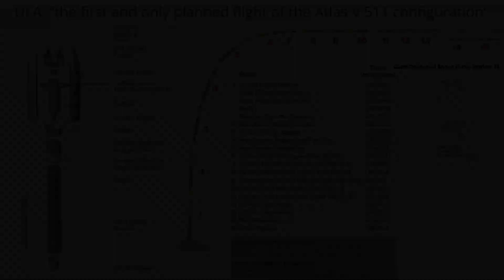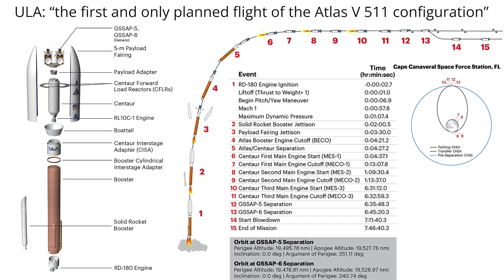Atlas V launches GSSAP-5 and GSSAP-6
A United Launch Alliance (ULA) Atlas V 511 rocket launched the USSF-8 mission, two identical Geosynchronous Space Situational Awareness Program (GSSAP) satellites - GSSAP-5 and GSSAP-6 - for the U.S. Space Force, from Space Launch Complex 41 at Cape Canaveral Air Force Station, Florida, on 21 January 2022, at 19:00 UTC (14:00 EST). This is the 102nd mission for an Atlas V launch vehicle and the first and only planned flight of the Atlas V 511 configuration, the two-stage rocket with a single solid rocket booster.
Credit: Illustrations, photos and video footage Courtesy of United Launch Alliance